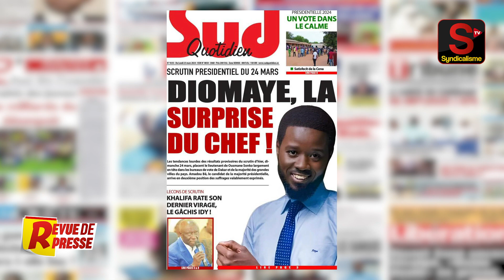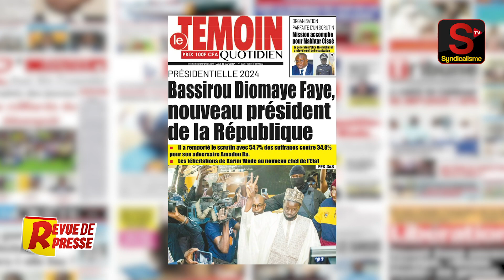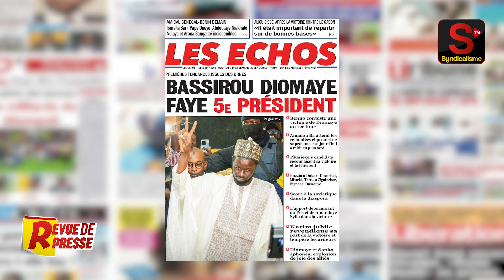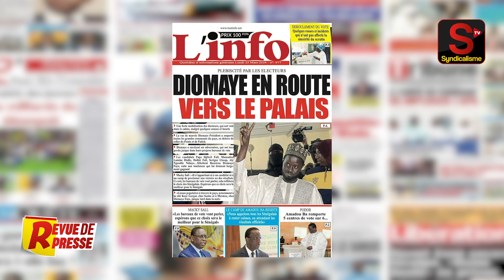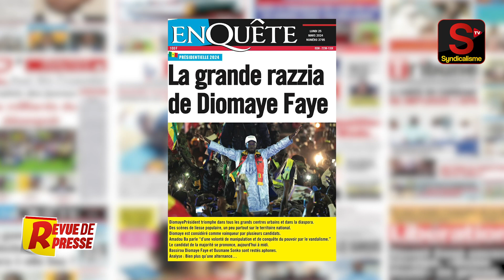🔴 Revue de Presse (wolof) syndicalisme.net Lundi 25 Mars 2024